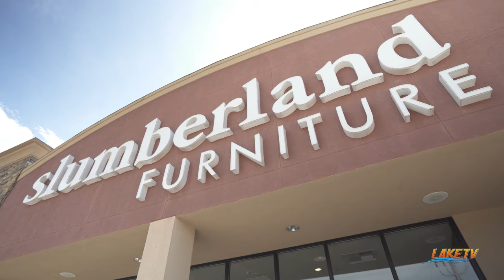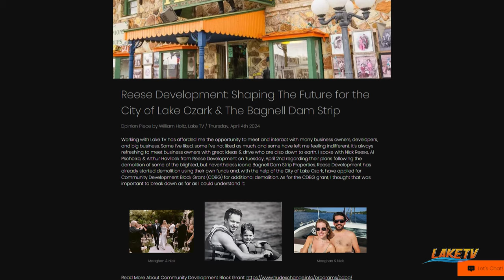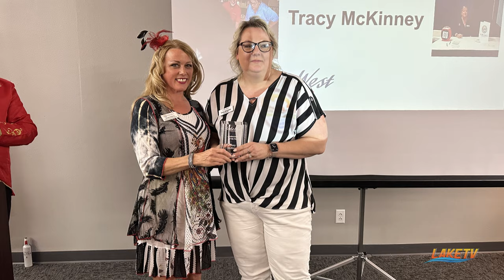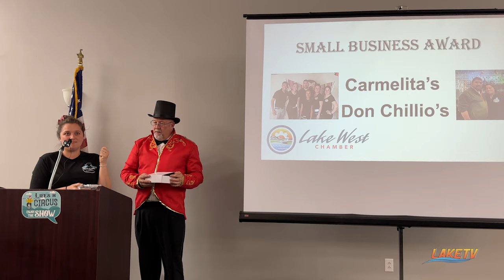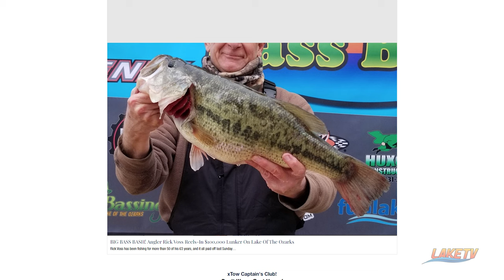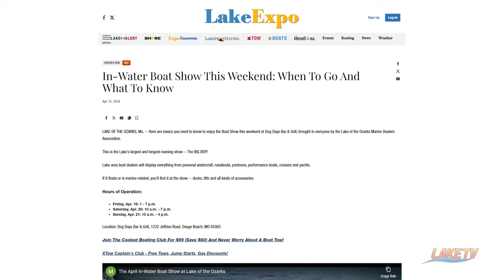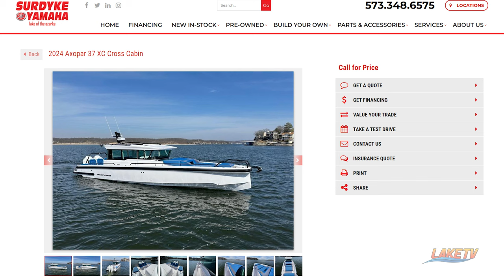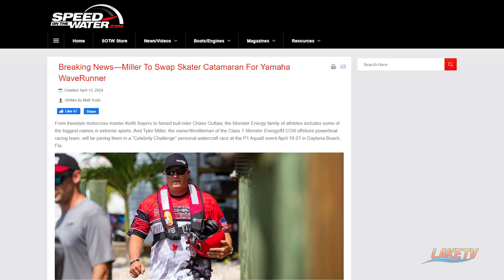Boat Show, Oasis Progress, City of Lake Ozark Update, and More | Cup of Coffee EP 168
This week on the Lake of the Ozarks most viewed local talk show, Cup of Coffee, features details on the Big Bass Bash, an update on Lake Ozark, the next in water boat show, a recap on the Lake West Chamber Dinner, progress on the Oasis Amusement Park in Osage Beach, Tyler Miller going Yamaha, and more!